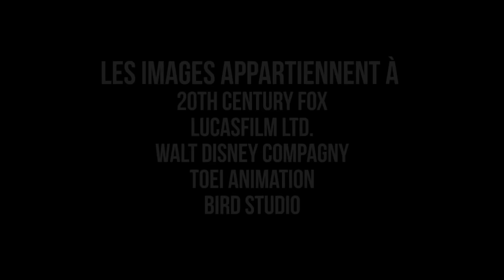BONUS Star Wars (2)- L'empire striké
Pourquoi en quelques mots L'empire contre-attaque, souvent élevé au rang de meilleur opus de la saga, n'est pas celui qui nous enthousiasme le plus...